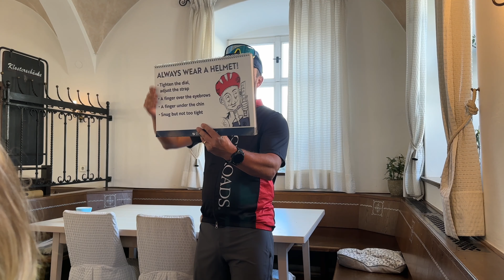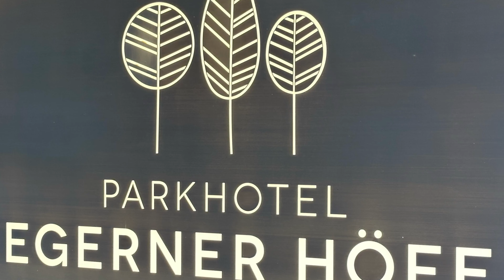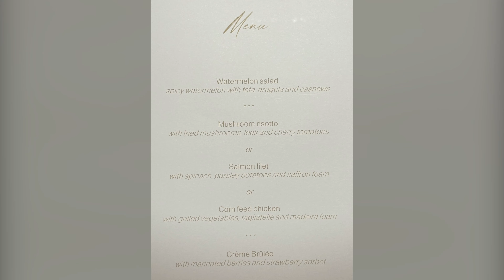BACKROADS: Germany to Austria - Bavaria to Tyrolean Alps. Day 1, September 22, 2024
BACKROADS: Germany to Austria - Bavaria to Tyrolean Alps, Munich to Salzburg.  Day 1, September 22, 2024.